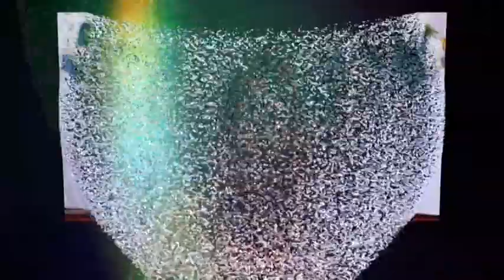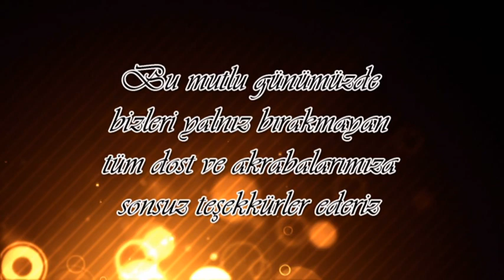ORHANIN SUNNET DUGUNU LONDON 2.5